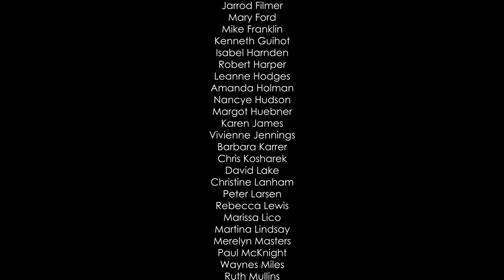Lachlan Valley Biennial Art Awards 2021 Exhibition Walkthrough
The Lachlan Valley Biennial Art Awards is presented by the Cowra Art Group to celebrate the visual arts within the Cowra region . The 2021 exhibition showcases over 100 works from 61 artists based within a radius of 100km from Cowra.

The exhibition will run from 20 May to 12 June 2021 at Cowra Regional Art Gallery.